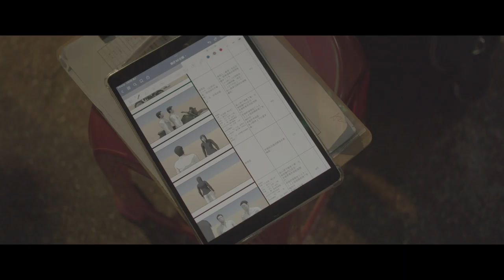Making a short film in Asian style sexy boy sell gums at night 8